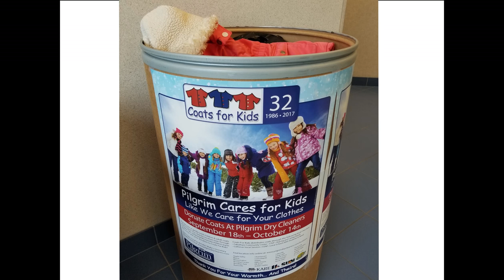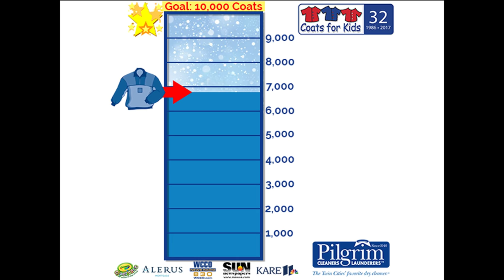Coats For Kids 2017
Highlights from our 2017 32nd Annual Coats For Kids Drive! Our drive ran from September 18th - October 14th, 2017. Our goal was to collect 10,000 coats and thanks to the overwhelming support from our community, we were able to collect and purchase 11,400 coats! All of the gently-used coats were cleaned by Pilgrim Dry Cleaners and distributed to local Minnesota charities & schools.